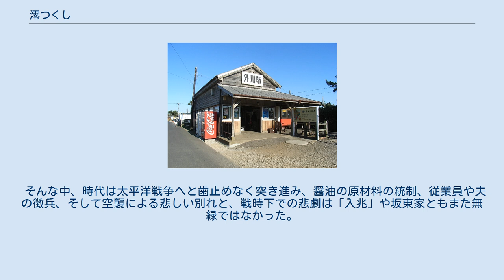澪つくし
『澪つくし』（みおつくし）は、NHK連続テレビ小説の第34作として、1985年度前期（昭和60年上半期）に4月1日から10月5日まで放送された日本のテレビドラマである。
大正時代末期から第二次世界大戦後にかけての千葉県銚子市を舞台に、醤油屋の旧家の娘であるヒロインと漁師の網元の長男との純愛を描く。
ジェームス三木作。
沢口靖子主演。
 脚本はジェームス三木が担当。
作中でヒロインの実家の醤油屋は「陸者」、相手方の漁師は「海者」と称され、互いが反目しあうことで2人の結婚がなかなか認められないのは『ロミオとジュリエット』の構図であり、『毎度おさわがせします』『男女7人夏物語』（ともにTBS）といった作品が支持される時代に「いまどき、純愛なんて」と言われる中で、「どうしても和製『ロミオとジュリエット』をやりたい」としてあえて純愛物語を書き下ろした。
背景には、本作執筆にかかる少し前に脳腫瘍の手術を経験し人生で初めて生死の境をさまよう体験をしたことで、「自分がいちばん書きたい物語」を書きたいと思った、「人を愛することの美しさ、そして、震えるような切なさこそ、人間の永遠のテーマ」だと感じたと語っている。
 タイトルの「澪つくし」とは、浅海を通行する船に対して、通りやすい水路「澪（みお）」を指し示すために立てた杭のことで、「澪標」と書いて「澪の串=杭」を意味する。
さらに、小倉百人一首で知られる元良親王の和歌「わびぬれば今はたおなじ難波なるみをつくしてもあはむとぞ思う」などでよく知られる掛詞で、「澪標」と「身を尽くし」を掛けた古典文学上の故事にちなんでいる。
作品名は脚本のジェームス三木がつけたもので、「澪標」は三木が通った大阪府立市岡高校の校歌の歌詞にも含まれている。
 ヒロインは、前年の第1回「東宝シンデレラ」オーディションでグランプリを受賞した新人の沢口靖子が務めた。
公募されたオーディションでヒロイン選考に難航していた状況において、本作執筆中の三木は、たまたま見た映画『刑事物語3 潮騒の詩』（1984年7月公開）で「こんなカワイイ子見たことない！」と自身が気になっていた登場人物（沢口靖子）を、恋人の妹役あたりの出演者の一人にどうかと本作プロデューサーに助言したという。
映画をすぐに見に行ったプロデューサーは、ヒロインを沢口に決めたと三木に伝えたという。
新人の沢口のヒロイン起用に当たっては演出陣からチーフプロデューサーの中村克史に対し「彼女は相当ヘタですよ。大丈夫ですかね？」との懸念も寄せられたが、中村は「いや、いいんだよ。だんだんうまくなるのをお客さんが楽しんでいるんだから、最初からうまかったら客は付かないよ」と多少の強がりも含めて回答。
初めての連続ドラマで当初スタッフから「3行以上のセリフはやめてください」と言われるほど芝居はたどたどしく、また大阪出身で関西弁がなかなか抜けずに、母親役の加賀まりこら共演者から容赦ない指導を受けつつ撮影に臨んだが、駆け出しの若手女優が健気に懸命にがんばる姿は視聴者をハラハラさせ、やがて応援したい感覚にさせていったという。
三木は後のインタビューで「（作品が）後半に進むにつれ、（沢口）靖子の演技もどんどん良くなってきて、家業を支えながら二児を育てる母親の風格が出てきた」と評している。
 この年の『第36回NHK紅白歌合戦』では、審査員を務めたジェームス三木の協力のもと本作最終回後の解決編として、「めでたづくしの澪つくし」とのコーナーが制作された。
まずは律子役の桜田淳子が紅組司会・森昌子へ花束を渡しに登場。
続いて津川雅彦、加賀まりこ、草笛光子も本編での衣装で登場し、「あの後（最終話の後）、一体どうなったのか?」という会場担当アナウンサーの問いに、三木が「罪滅ぼしに今日は『澪つくし』の解決編をご覧に入れます」とコメント。
本編同様にオープニングテーマと葛西聖司によるナレーションが流れる中、白無垢姿の沢口靖子、紋付袴姿の川野太郎が登場しての寸劇の後、出場歌手による「銚子大漁節」の歌や踊りが披露された。
 NHKエンタープライズより、2007年11月に「澪つくし 完全版 DVD−BOX1〈7枚組〉」が、2008年1月に「澪つくし 完全版 DVD−BOX2〈7枚組〉」が発売された。
 モデルの一つとなっている千葉県の入正...